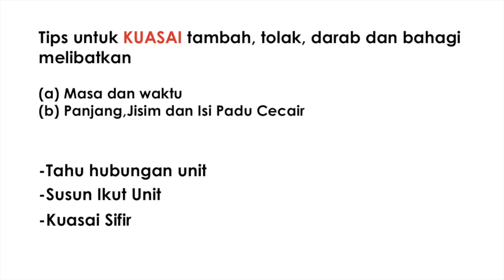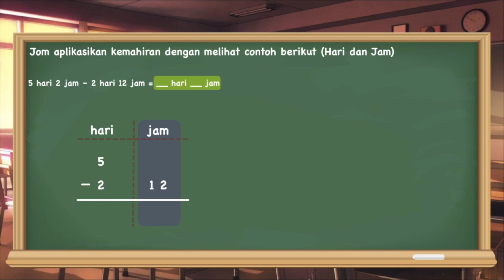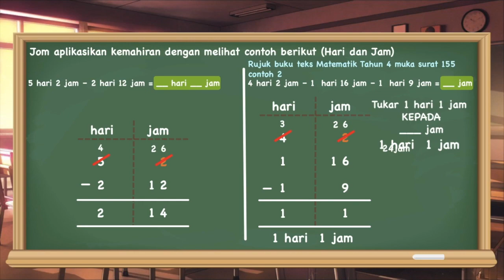Tahun 4 | Masa dan Waktu | Tolak Hari dan Jam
Tajuk: Matematik Tahun 4 Tolak Melibatkan Masa dan Waktu Unit Hari dan Jam.
Murid-murid digalakkan menonton video ini dengan merujuk buku teks Matematik Tahun 4 pada bahagian tolak masa dan waktu melibatkan unit hari dan jam muka surat 155 contoh 1 dan 2.

Music Background : Benmusic Funday & Jazzy Frenchy